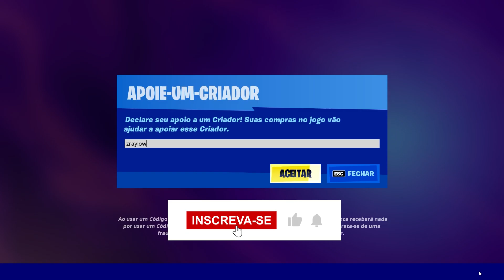Diálogos SECRETOS da Família do MIÁSCULO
Confira agora os Diálogos Secretos da Família do Maiúsculo nessa Temporada 4 do Fortnite

⚡ 𝗔𝗽𝗼𝗶𝗲 𝘇𝗥𝗮𝘆𝗹𝗼𝘄 𝗻𝗮 𝗹𝗼𝗷𝗮 𝗱𝗲 𝗶𝘁𝗲𝗻𝘀!